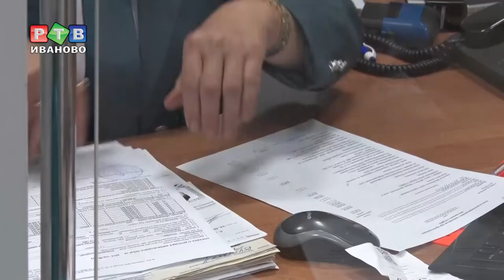Налоги не ждут